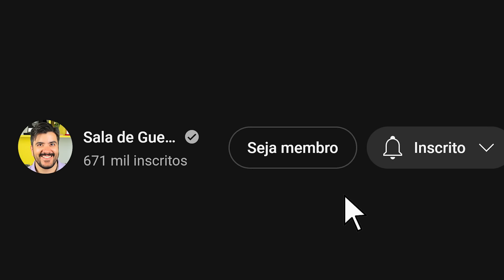Qual a origem dos mais famosos CHAPÉUS MILITARES (Campaign Hat, Bibico, Kepi)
Ao longo da história as forças militares sempre fizeram uso de diversos tipos de chapéus (ou coberturas), e muitas dessas peças marcaram época, tornando-se marcas registradas de conflitos ou forças de diversos países - algumas continuando a ser usadas até os dias de hoje. Vamos conhecer essas peças!

ROTEIRO: Júlio César Guedes

-O dia D: 6 de junho de 1944
-Dia D: a batalha pela Normandia
-Band of brothers: Companhia de heróis

VEJA TAMBÉM:

-Quem foi o MELHOR GENERAL ALEMÃO | Como navegava o P-47 | Por que a GUERRA DO PARAGUAI é esquecida?